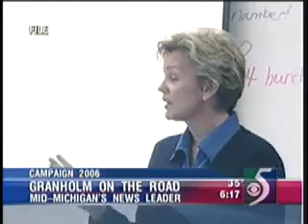Governor Granholm DOES NOT KNOW MI's ABORTION LAW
Michigan's Governor Granholm, a Harvard Lawyer was interviewed on Flint TV and told the reporter that late term abortions are illegal in Michigan when they are in fact NOT.